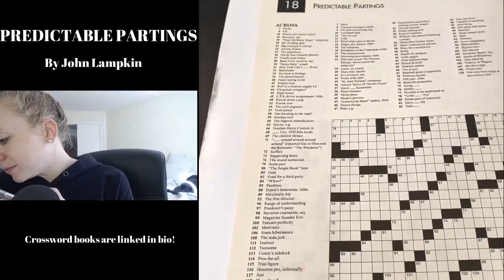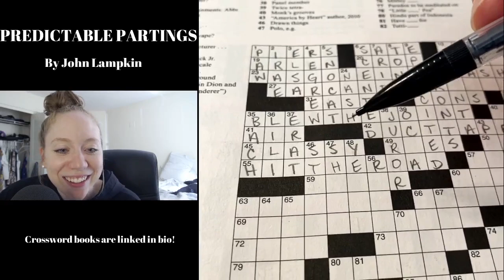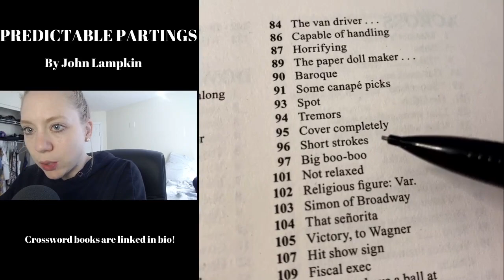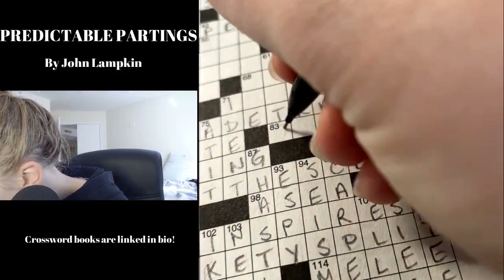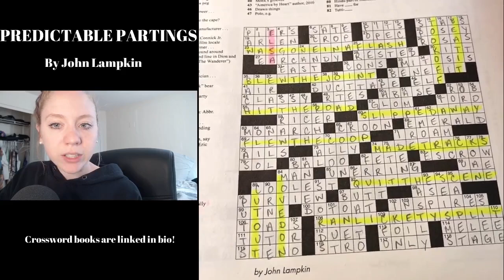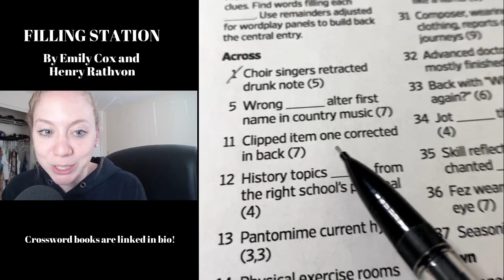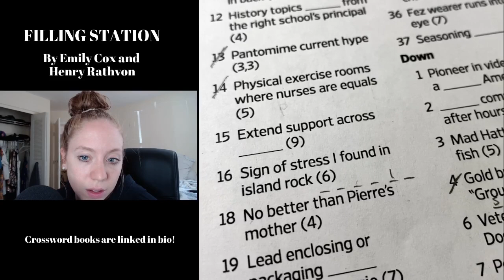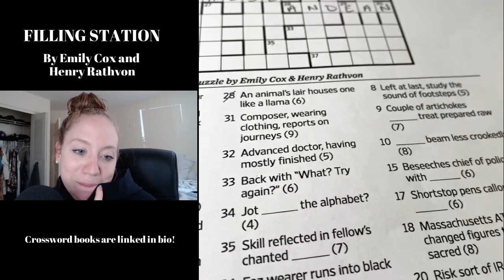Sunday Coffee and Crosswords :)